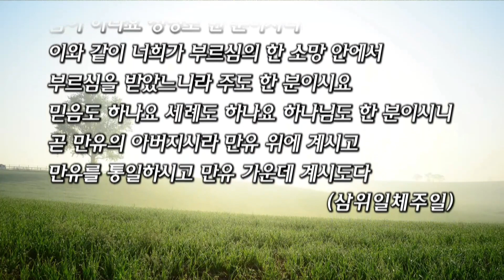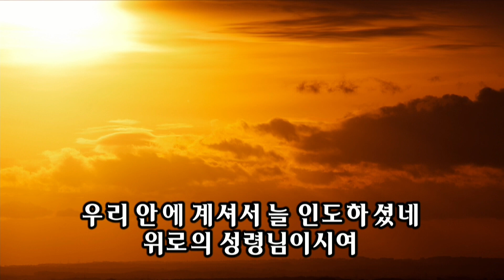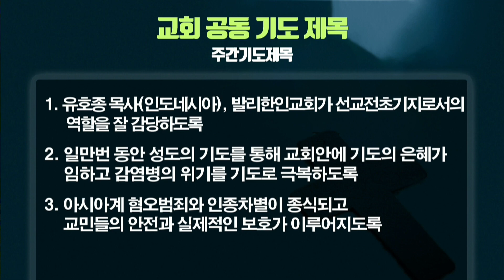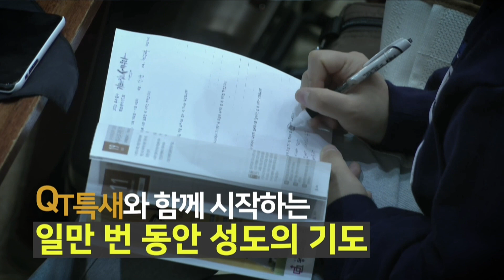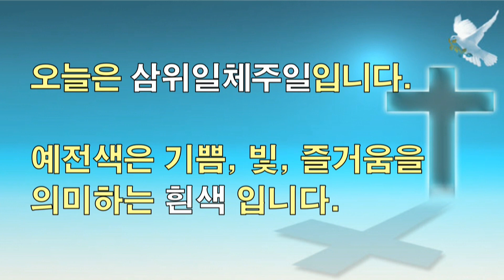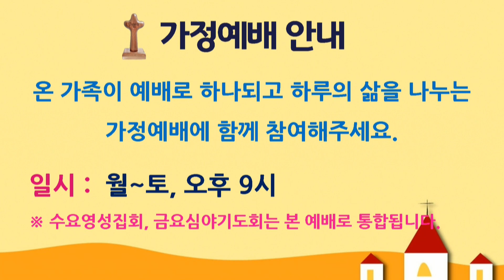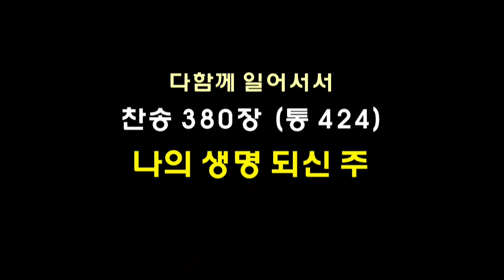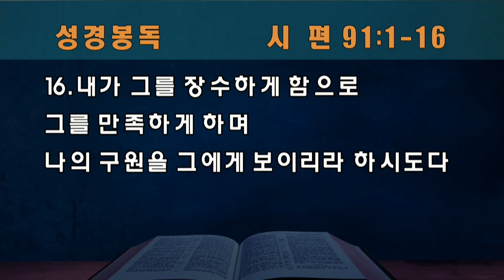2021년 5월 30일 주일예배 | 의인의 영향력 | 김형준 목사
2021년 5월 30일 주일예배
40:50 의인의 영향력 | 김형준 목사